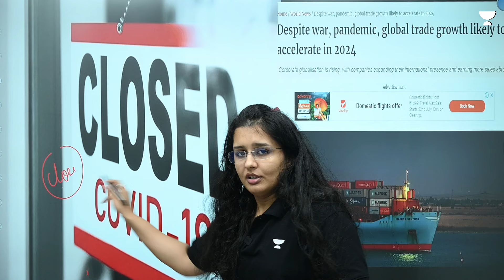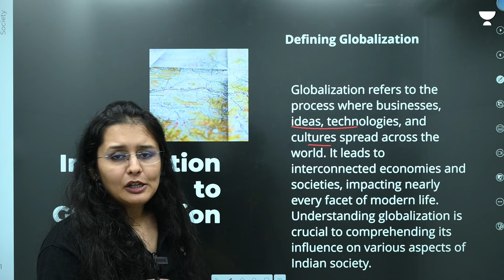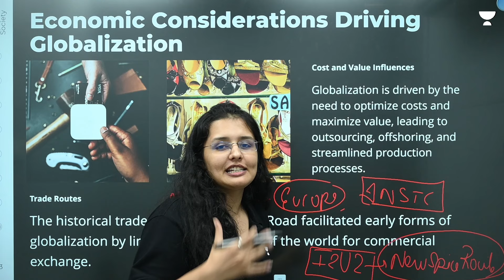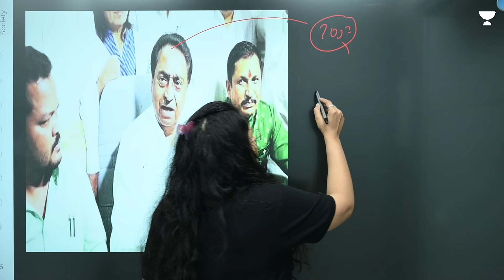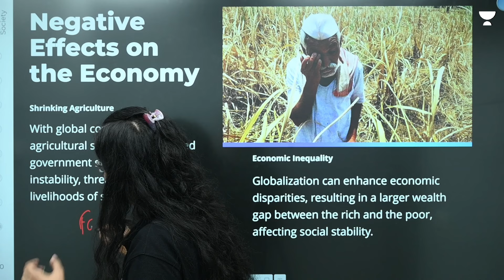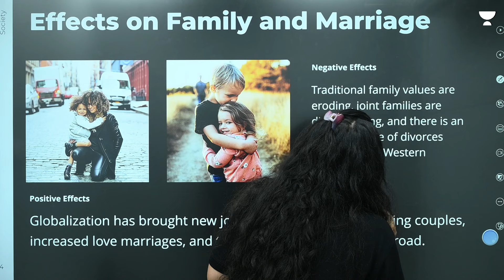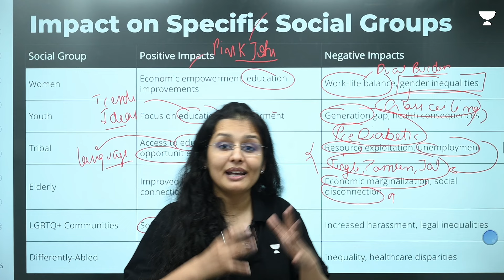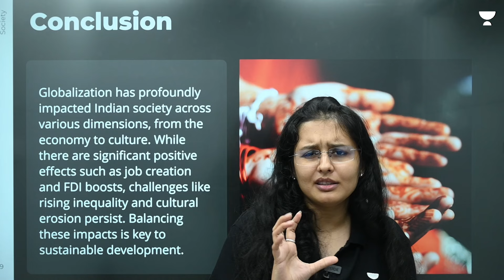Like a phoenix | How Globalisation rose from it's death? | Indian Society | Unacademy IAS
Unacademy IAS Subscription Benefits:

1. Learn from your favourite teacher in best infra setup
2. Dedicated DOUBT sessions
3. Comprehensive course coverage. Includes CSAT and Current Affairs classes
4. Real-time interaction with Teachers
5. Limited students batch size
6. Monthly Current Affairs magazine
7. Library facility